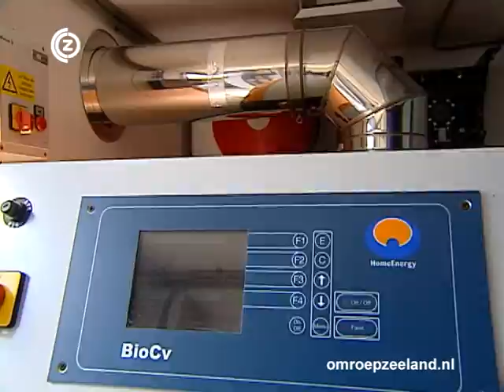Home Energy Bio Heat verwarmt zwembad Wissenkerke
Het zwembad van Wissenkerke wordt voortaan volledig duurzaam verwarmt met behulp van een Home Energy Bio Heat installatie.

Saman Groep heeft de Bio Heat installatie door ontwikkeld en geïnstalleerd. Het geheel is geplaatst in een container waarin opslag van houtsnippers, de verbranding en warmte-overdracht naar het water slim zijn verwerkt.